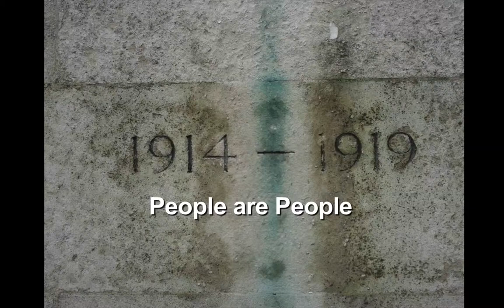People are People - By Mike Camilleri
'In memory of all those lost to war'

Written By: Mike Camilleri
Recorded By: Jonathan Kent
No. 1 Platform Studio, Cottles Bridge, Victoria, Australia

Copyright Mike Camilleri 2014